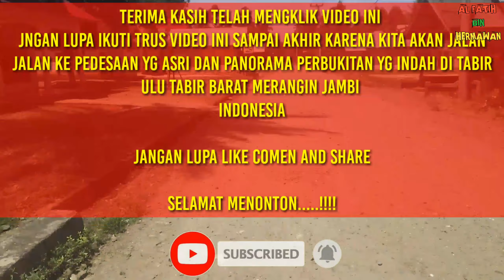Wonderful destinations tabir barat Merangin jambi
Semoga video ada manfaatnya dan hiburan buat bossQyu semua nya.
Ini video kita lgi cari kerja di pedesaan tabir barat.di perjalanan saya lihat panorama yg indah nan asri dengan perbukitan alami

Buat bossQyu jgn lupa untuk like coment and SUBCRIBRANNYA

Jangan kunjungi playlist channelnya AL-FATIH BIN HERNAWAN
Sren aja beranda youtobe